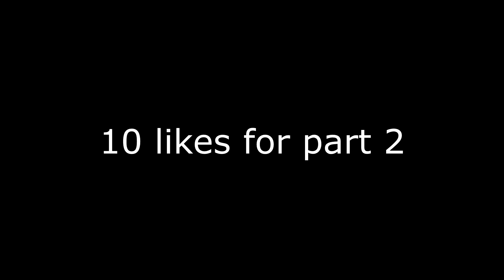I MADE HIM CHANGE HIS @| Minibattles #1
READ PLEASE: As of right now i am grounded due to my grades. My mom is letting me play occasionally. Before I go, I want to thank you guys for all the support, it means a lot :)

This is one of my longer videos... let me know if i should start making longer videos or if i should keep them the usual length.

Still want my GFX Pack?

 If you scrolled down this far drop a like or your gay.